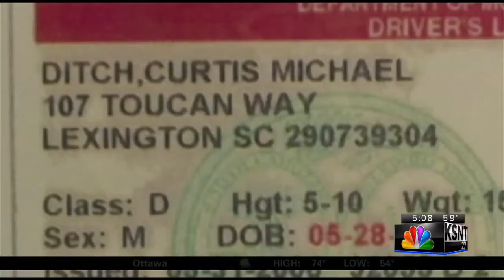South Carolina man wanted for kidnapping arrested in Kansas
A South Carolina man who was being sought for kidnapping and assaulting a woman has been arrested in Overland Park.